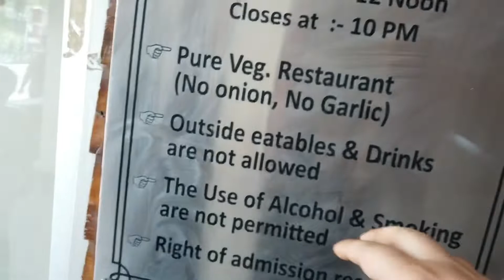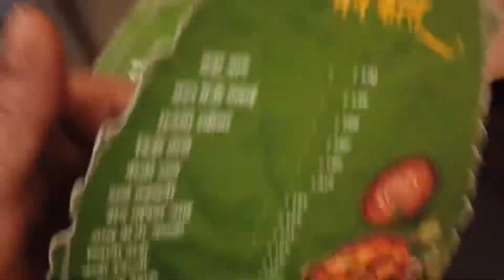Iskcon Temple in Dwarka !! Hare Rama Hare Krishna!! Shri Krishna ke Darshan Isckon temple …